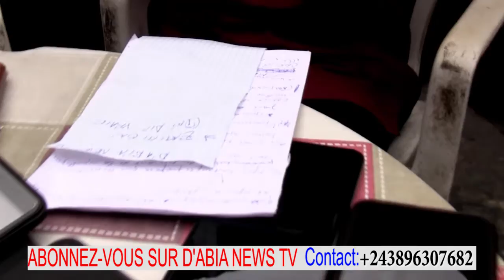Mr Theo Tshitala alobi ba verite pona Mboka congo